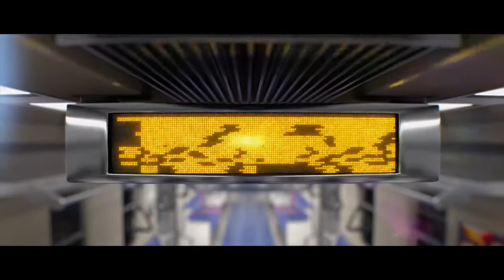Best Songs for Playing Gaming Electronica, Kpop LOL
una de las mejores recopilacion de musica para jugar league of legends, o para jugar gamer de todo tipos musica epica kpop electronica,si te gusta no olvides dejar tu like y comentar Suscribete para mas